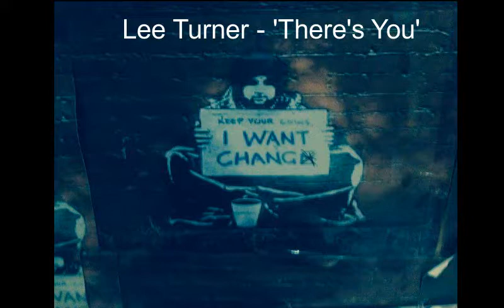Lee Turner - 'There's You'